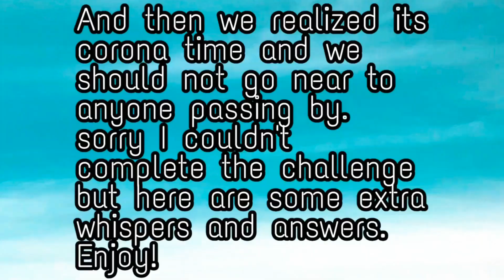THE WHISPER CHALLENGE +PUNISHMENT+BONUS||NEPALI VERSION//FUNNY